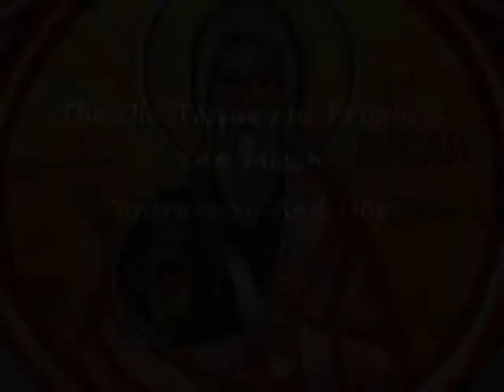The Old Testament Prophets # 29 -- Controversy and Hope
The Old Testament Prophets -- The final part  in a 4 part series on the Prophet Micah

Hosted by Fr. Mitch Pacwa

Fr. Mitch Pacwa, S.J. brings a scholarly and linguistic approach to the prophets of Israel -- those seers and messengers who said that faith in God was a matter of life or death. He places the prophets in their historical context and shows how the Church (interprets them in relation to the New Testament and modern society.)
A series broadcast on EWTN

Micah one of the minor prophets.

The Old Testament Prophets # 26 -- Micah Of Moresheth
The Old Testament Prophets # 27 -- Judgment And Promise Of Judah
The Old Testament Prophets # 28 -- A Promise For Zion And David

The Prophet Michaes (Micah)
Douay-Rheims Bible